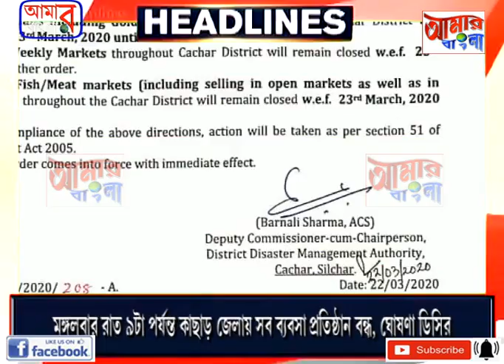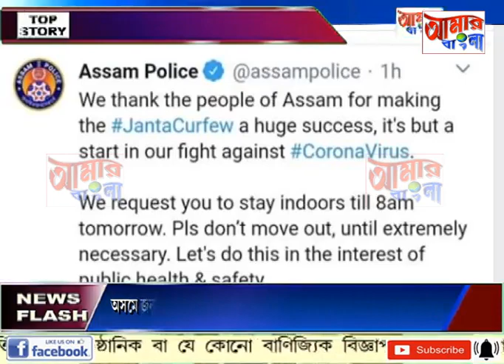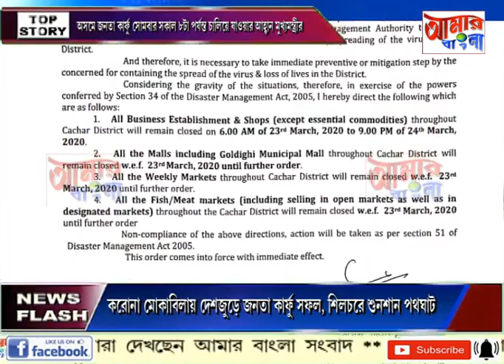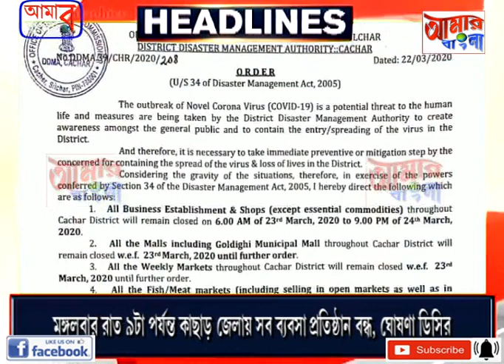# NEWS # 22 03 2020